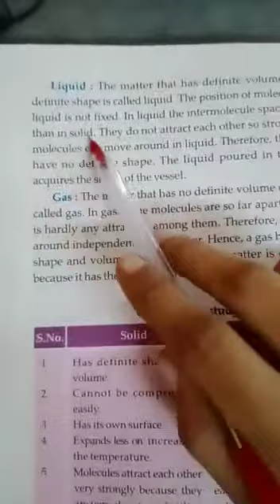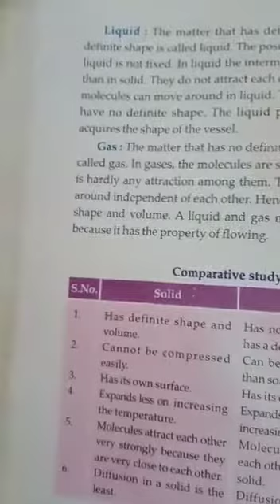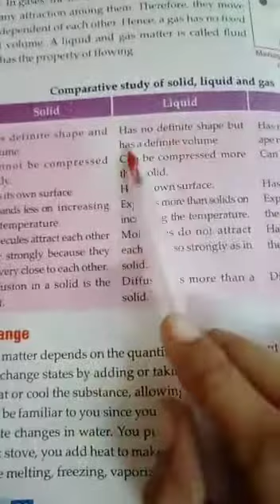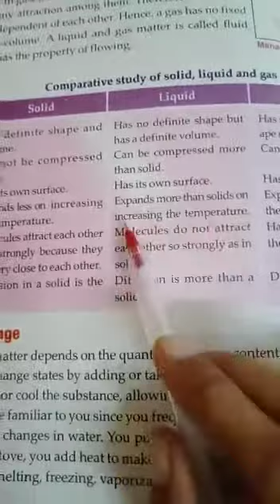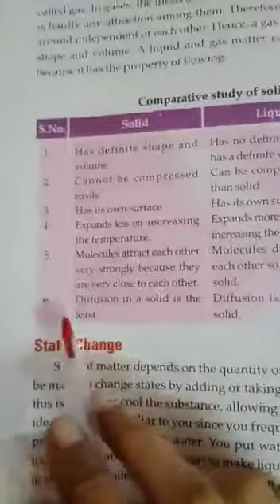class 6th subject science chapter 3rd topic liquid